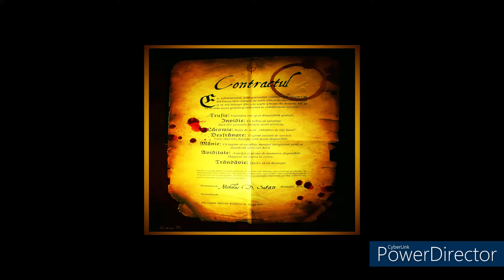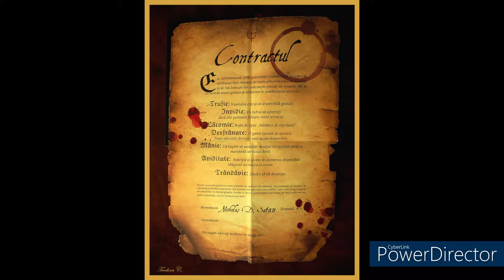contract ft Rell Robinson and Mic D